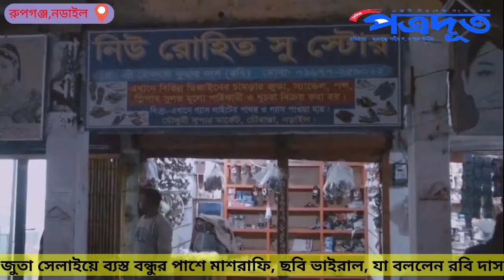মুচি বন্ধুকে ভোলেননি মাশরাফি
মুচি ঝাড়ুদার বন্ধুদের ভোলেনি মাশরাফি